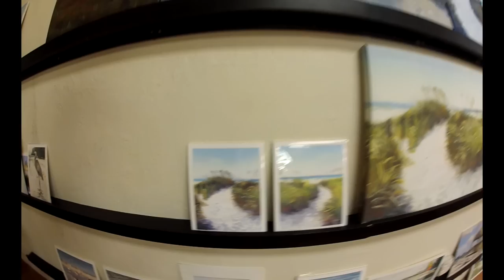Painting Crescent Beach Path at Art 'n Party 12/1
This is a little promo of my new business in Sarasota. It's where you come and bring a favorite beverage and food and follow me for a step-by-stp guided painting. Andy and Jennifer, who had painted for the first time a few nights earlier, followed me in painting Crescent Beach path, Siesta Key access #12. It was fun, relaxing, and they were thrilled with their paintings.